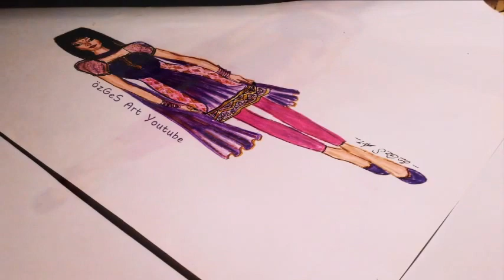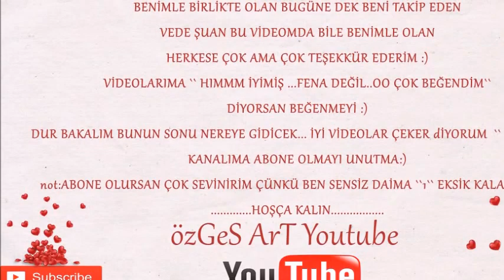Bir Garip Aşk Kushinin kıyafeti-Hint Kıyafeti Çizimi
hint kıyafeti nasıl giyilir
hint kıyafeti nasıl yapılır
hint kıyafeti
hint kıyafeti nasıl dikilir
hint kıyafeti yapımı
hint kıyafeti saree nasıl giyilir
hint kıyafeti çizimi
hint kıyafeti nasıl çizilir
hint kıyafeti dikimi
hint kıyafeti giyimi
hint kıyafeti nerede satılır
evde hint kıyafeti yapımı
evde hint kıyafeti nasıl yapılırkushi
kushi arnav
kushi arnav dans
khushi arnav taklidi
khushi dans
kushi arnav sevisme
kushi arnav meri teri dance
kushi arnav sarkilari
kushi arnav sahneleri
kushi arnav opusme
kushi arnav dansi
kushi arnav evleniyor
khushi bu ne
khushi bu ne şarkısı
kushi bayan hindistan
kushi bebek
kushi bayilma
khushi bir garip aşkhint kıyafeti nasıl giyilir
hint kıyafeti
hint kıyafeti yapımı
hint kıyafeti çizimi
hint kıyafeti dikimi
hint kıyafeti giyimi
kushi arnav
kushi arnav dans
khushi arnav taklidi
khushi dans
kushi arnav sevisme
kushi arnav sarkilari
kushi arnav sahneleri
kushi arnav opusme
kushi arnav dansi
kushi arnav evleniyor
khushi bu ne
kushi bayan hindistan
kushi bebek
kushi bayilma
hint kıyafeti
hint kıyafeti yapımı
hint kıyafeti çizimi
hint kıyafeti dikimi
hint kıyafeti giyimi
kushi arnav
kushi arnav dans
khushi arnav taklidi
khushi dans
kushi arnav sevisme
kushi arnav sarkilari
kushi arnav sahneleri
kushi arnav opusme
kushi arnav dansi
kushi arnav evleniyor
khushi bu ne
kushi bayan hindistan
kushi bebek
kushi bayilma
hint kıyafeti
hint kıyafeti yapımı
hint kıyafeti çizimi
hint kıyafeti dikimi
hint kıyafeti giyimi
kushi arnav
kushi arnav dans
khushi arnav taklidi
khushi dans
kushi arnav sevisme
kushi arnav sarkilari
kushi arnav sahneleri
kushi arnav opusme
kushi arnav dansi
kushi arnav evleniyor
khushi bu ne
kushi bayan hindistan
kushi bebek
kushi bayilma
hint kıyafeti
hint kıyafeti yapımı
hint kıyafeti çizimi
hint kıyafeti dikimi
hint kıyafeti giyimi
kushi arnav
kushi arnav dans
khushi arnav taklidi
khushi dans
kushi arnav sevisme
kushi arnav sarkilari
kushi arnav sahneleri
kushi arnav opusme
kushi arnav dansi
kushi arnav evleniyor
khushi bu ne
kushi bayan hindistan
kushi bebek
kushi bayilma
hint kıyafeti
hint kıyafeti yapımı
hint kıyafeti çizimi
hint kıyafeti dikimi
hint kıyafeti giyimi
kushi arnav
kushi arnav dans
khushi arnav taklidi
khushi dans
kushi arnav sevisme
kushi arnav sarkilari
kushi arnav sahneleri
kushi arnav opusme
kushi arnav dansi
kushi arnav evleniyor
khushi bu ne
kushi bayan hindistan
kushi bebek
kushi bayilma
hint kıyafeti
hint kıyafeti yapımı
hint kıyafeti çizimi
hint kıyafeti dikimi
hint kıyafeti giyimi
kushi arnav
kushi arnav dans
khushi arnav taklidi
khushi dans
kushi arnav sevisme
kushi arnav sarkilari
kushi arnav sahneleri
kushi arnav opusme
kushi arnav dansi
kushi arnav evleniyor
khushi bu ne
kushi bayan hindistan
kushi bebek
kushi bayilma
khushi bir garip aşk